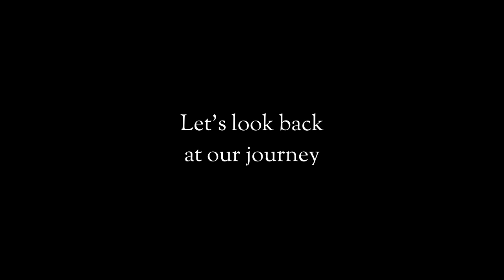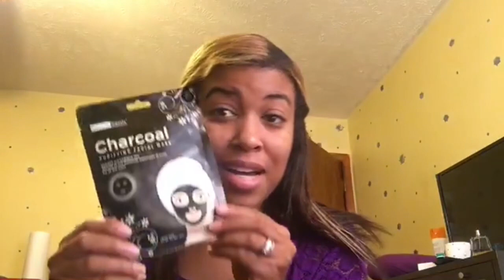Our Journey To The Altar (One Year Anniversary Today)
This is Our Journey To The Altar  and our love story. Many people asked how did you guys meet? Well we share our Journey To The Altar